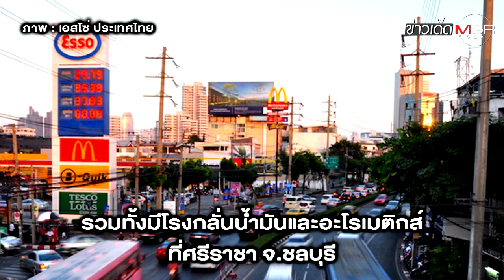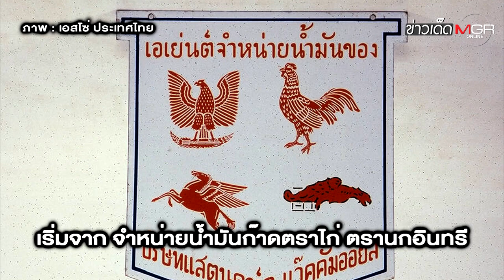จับเสือใส่ถังพลังสูง เปิดตำนานเอสโซ่ ประเทศไทย : ข่าวเด็ดแมเนเจอร์